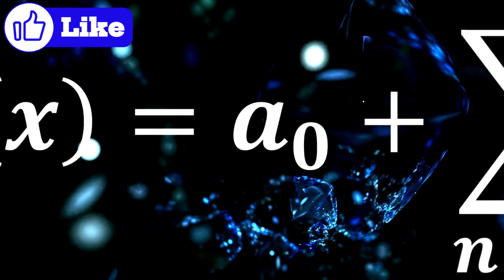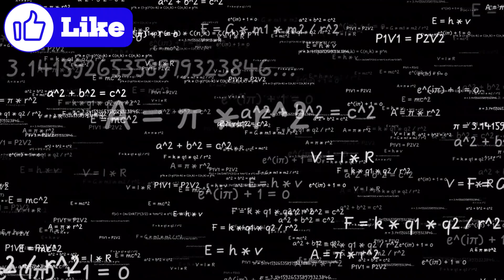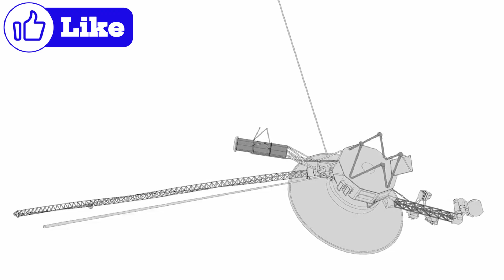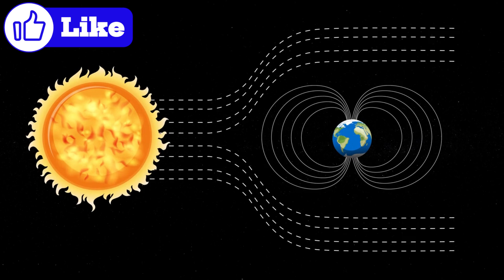Mysteries Beyond the Stars by Curious Explorers | Episode 70